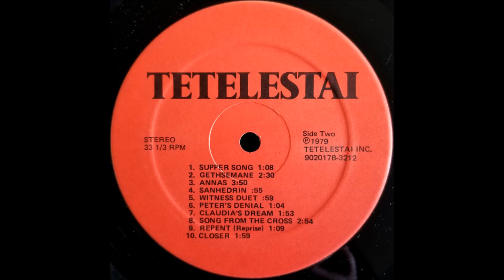Tetelestai , 1979 Rock Opera - B1 Supper Song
A host of different keyboard sounds combined with a progressive jazz/pop emphasis push this custom rock musical production to serious contender status. Mostly on the softer side of rock, melodic and lively like Glad’s first couple. But there are also glimmers of art rock that keep popping up, like the opening instrumental ‘Overture’, the organ-heavy ‘Unholy Alliance’, or ‘Annas’ which has some rather interesting polyrhythms. The electric guitars get pretty heavy on ‘Peter’s Denial’, while the fast-paced ‘Believe In Me’ shifts into pure jazz realms. Also some fitting acoustic oriented selections, particularly the compelling minor-key ‘O Jerusalem’. Mostly different male lead singers in the spotlight, one track with a female soloist, plus a couple songs with choral backing. The theme of the album is the life of Christ, with a special emphasis on the events leading up the crucifixion (tetelestai means “it is finished”, Christ’s final words on the cross). An outreach of Upper Arlington Lutheran Church in Columbus, Ohio. Lyrics by Joel Nagy, music by Russ Nagy.

Tetelestai
Released: 1979
Label: Tetelestai Inc.
Genre: Rock, Stage & Screen
Style: Religious, Folk Rock, Psychedelic Rock, Musical
Lyrics By – Joel Nagy
Tetelestai is an outreach production of Upper Arlington Lutheran Church, Columbus, Ohio 43220.

Tracklist
A1 Overture
A2 Repent
A3 Son Of Man
A4 Believe In Me
A5 O Jerusalem
A6 Prayer
A7 Parable
A8 Unholy Alliance
B1 Supper Song
B2 Gethsemane
B3 Annas
B4 Sanhedrin
B5 Witness Duet
B6 Peter's Denial
B7 Claudia's Dream
B8 Song From The Cross
B9 Repent (Reprise)
B10 Closer